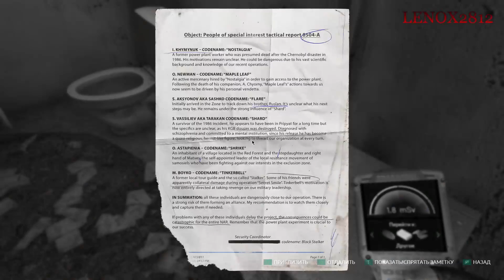Chernobylite запись стрима #5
Ссылка на Discord присоединяйтесь!

Пожалуйста,
Если вы видите такие комментарии, то просто ставьте им пальцы вниз и помечайте как спам, не используйте CapsLock в общении.